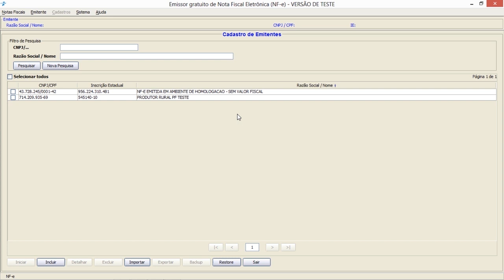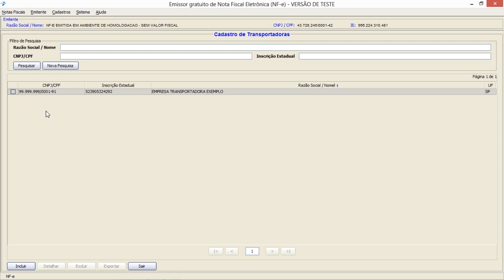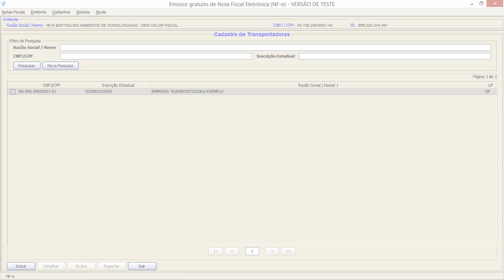COMO CADASTRAR UMA TRANSPORTADORA - NFe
Apresentamos dicas para cadastrar um transportador no emissor de NF-e modelo 55